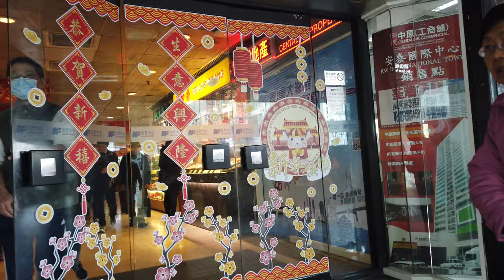【4K】南豐中心 Nan Fung Centre In Tsuen Wan, Hong Kong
南豐中心 Nan Fung Centre In Tsuen Wan, Hong Kong

Nan Fung Centre is a commercial and shopping centre in Castle Peak Road, Tsuen Wan, New Territories, Hong Kong, located nearby the MTR Tsuen Wan Station and a bus terminus at its ground floor. It was developed by Nan Fung Group in 1983 and it is one of the earliest large-scale commercial centres in the district.